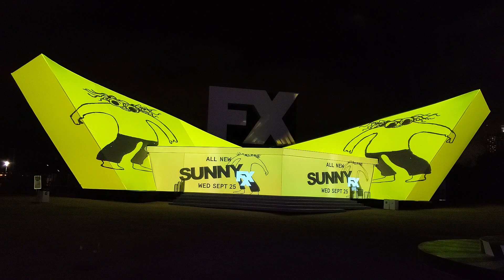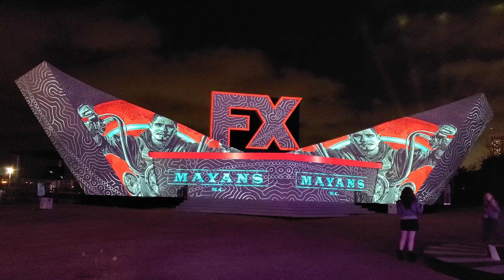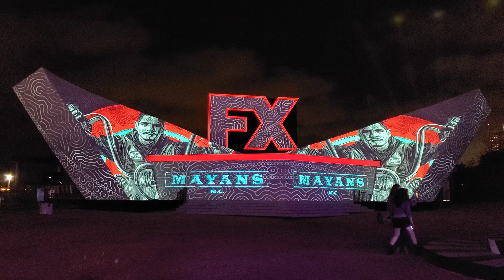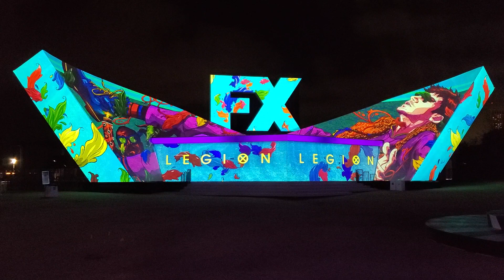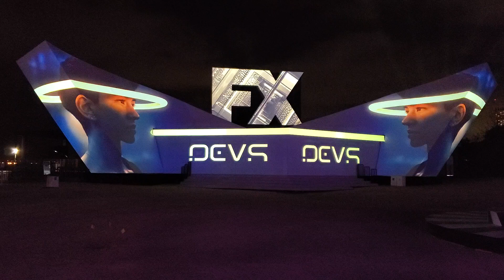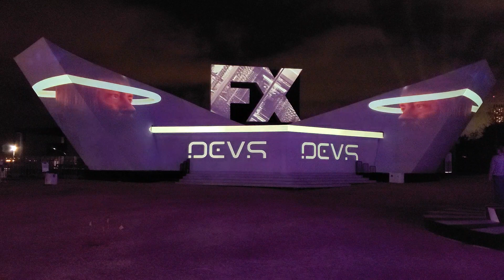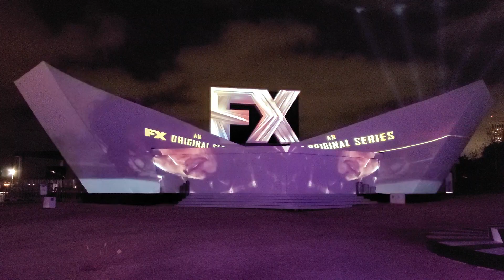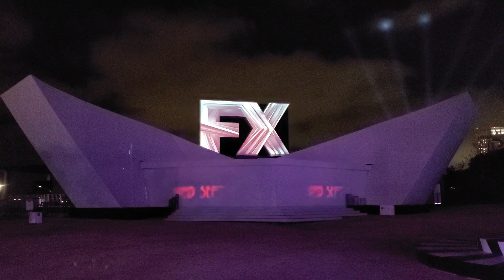FX San Diego Comic-con Night Projection Show SDCC 2019